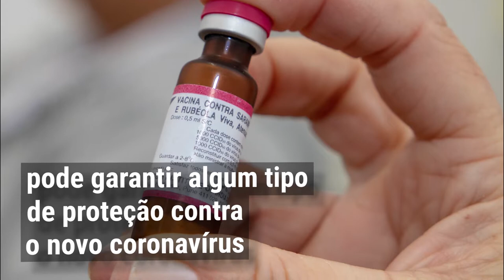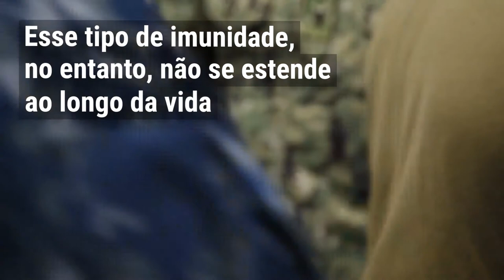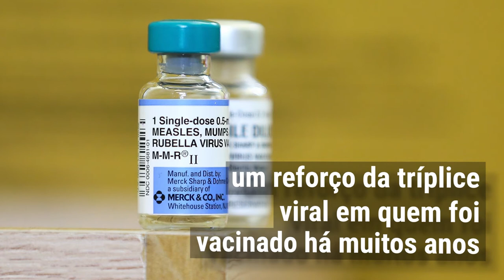Fique Sabendo - Covid 19: Vírus de um, vacina do outro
Algumas evidências sugerem que a vacina tríplice pode atuar na proteção contra o agravamento da COVID-19.